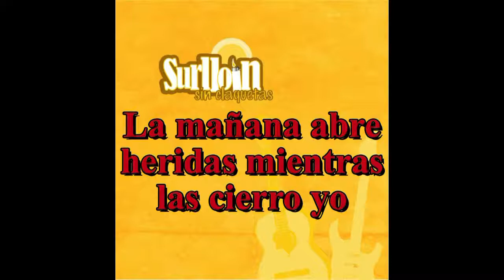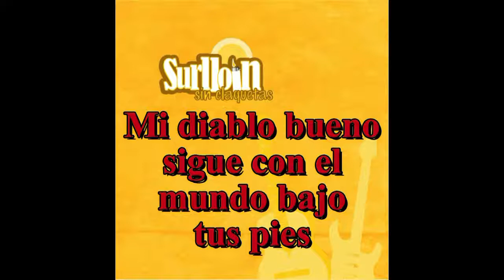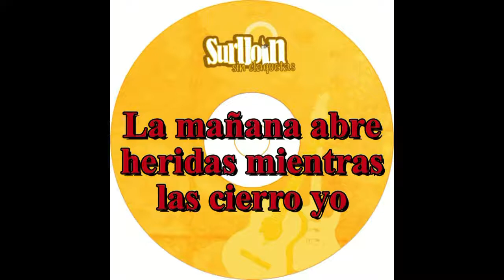SURLLOIN - Mi Diablo Bueno